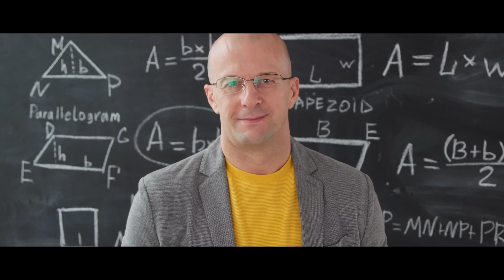Un sogno nel cuore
(Verse 1)
Sono partito giovane, senza nulla in tasca
Un sogno nel cuore, voglia di una vita opaca
Ho messo piede in Svizzera, terra di promesse
Ma non sapevo che il prezzo fosse alte risse

Lavoravo giorno e notte, senza sosta
Ma nel mio cuore cresceva una grande costa
Di rinunce e compromessi, per il mio guadagno
Ma nel cammino ho perso il senso del mio inganno

(Chorus)
Sono diventato ricco, ma dentro ero povero
Perso nella folla, senza un vero tesoro
Ho venduto l'anima per un po' di denaro
Ma mi sono accorto che il vero oro era altrove

(Verse 2)
Ho imparato le regole, la lingua, il mestiere
Ma nel frattempo ho perso la mia vera sapienza
Mi sono piegato alle convenzioni, al sistema
Ma ho capito troppo tardi che ero nel dilemma

Non avevo più idee, né una voce da ascoltare
Ero come una marionetta, senza niente da parlare
Mi chiedevo dov'era finita la mia opinione
Ma era dispersa nel buio della mia illusione

(Bridge)
Ora guardo indietro, con un senso di smarrimento
Ho perso la mia strada, nel nome del guadagno
Ma so che c'è una via, per ritrovare me stesso
E riprendere in mano il mio destino, con coraggio e successo

(Outro)
E così ritorno, con la lezione imparata
Che la vera ricchezza sta nell'anima ritrovata
Non importa il denaro, né la fama o il potere
Ma avere una propria opinione, per non perdersi nel dovere.

▬ Questo canale ▬▬▬▬▬▬▬▬▬▬▬▬

Ciao belli e brutti! Nei miei video parlo delle differenze culturali tra l'Asia e l'Europa, delle cose che mi piacciono e non mi piacciono. Ti do il benvenuto per unirti alla conversazione e condividere le tue esperienze con me. Grazie :) I miei contenuti saranno vari e cercherò di rendere divertente ogni momento che trascorriamo.

▬ Social media ▬▬▬▬▬▬▬▬▬▬▬▬▬▬▬